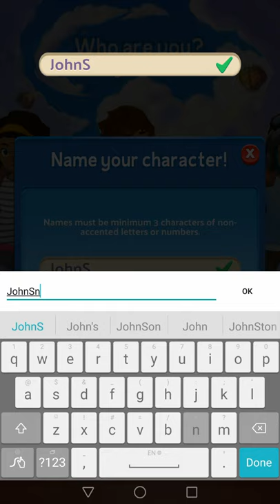OUTBOUT CITY Gameplay New Online Android Farming Games 2019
Welcome to OutBout City, the original location-based farming game!

Explore. Collect. Build.

Explore your surroundings using your phone’s GPS features. Collect special materials & rare items around you. Build an awesome farm on your very own island in the sky.
Make your farm prosper by helping your customers & by producing items that they request. Let your friends follow you on your awesome journey to create the coolest farm. Join cute animals in a happy world & connect with your friends across the globe.

You have the map of the entire world to explore based on your position. And when it is raining you can still stay safely on your sofa & take care of your farm...there is a lot to do!

Features:
- Play outdoors or at home on the sofa
- Join other players around the globe as you explore the world around you
- Get out & find rare boxes & special customers in the real world by using the GPS & map
- Play on your own or with friends, & join the cute animals
- Level up in the game, expand & upgrade your island
- Challenge your production & deliver the right items at the right time to your customers
- Build your own island & decorate it so your friends can see your style

Download OutBout City now & start your adventure today!

Please note! OutBout City is free to download and play. A network connection is also required.